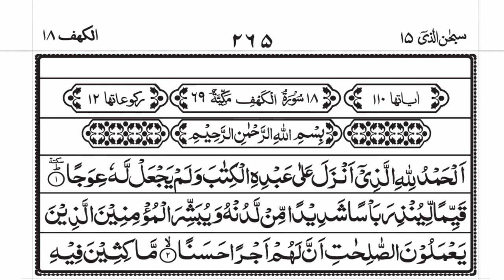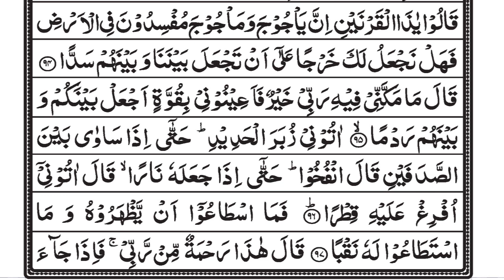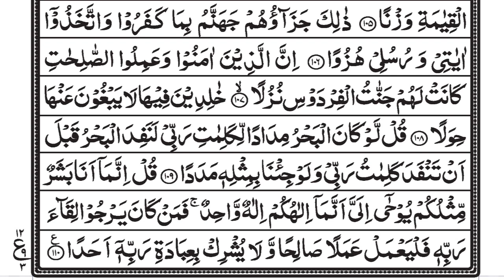Al Quran Surah Kauf 018 Best Voice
Thank you Dawate Islami Team
Download Complete Quran dawate islami website